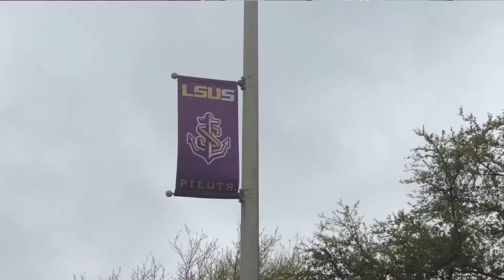LSUS Chancellor meets with Representative Glover